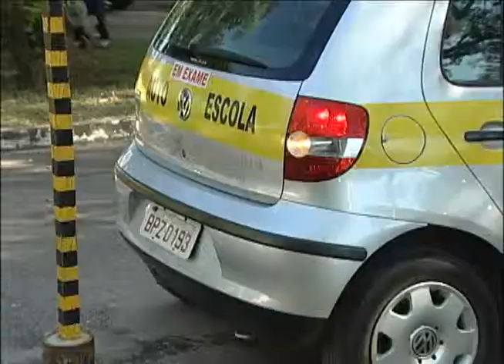Instrutores de Rio Claro manifestam contra aulas noturnas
Eles saíram pelas ruas de Rio Claro em manifesto e alegaram ainda flata de segurança em local onde as balisas são realizadas